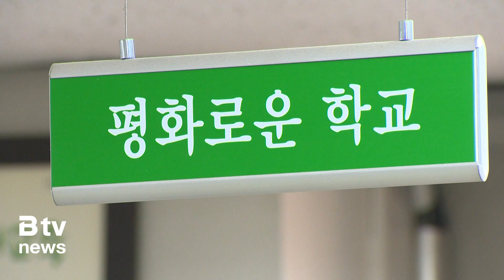서울시교육청, 학교폭력 조사관 188명 위촉_SK broadband 서울뉴스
[기사내용]
새 학기가 시작하는 3월부터
학교폭력 발생 시 교사 대신
헉교폭력 전담 조사관이 나섭니다.

서울시교육청은 학교폭력 전담 조사관 188명을
위촉하고 역량 강화 연수를 시행했습니다.

학폭 전담 조사관은 퇴직 경찰과
교사 등으로 사전 모집을 통해 선발됐습니다.

조사관들은 오는 21일부터
서울지역 11개 교육지원청별로
3일 이상의 실습 중심 연수를 수행한 후
다음 달 2일부터 본격적인 활동에 들어갑니다.

(영상편집ㅣ이두헌 기자)

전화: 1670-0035